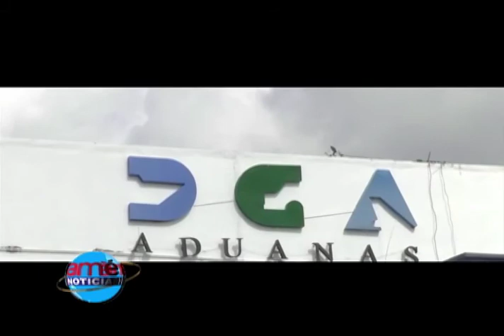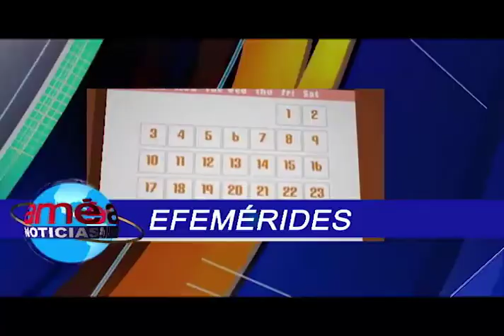Amé Noticias Información Precisa 11'12'19